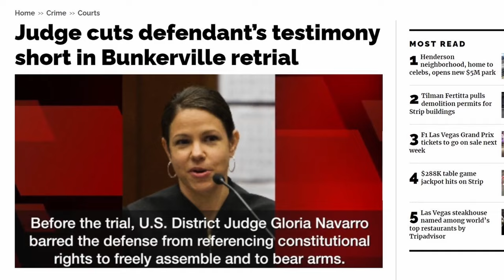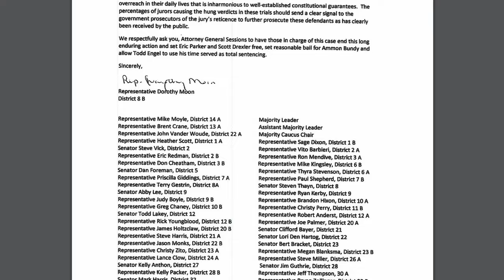The Final Verdict EP2: The Nevada Trials Trailer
The Center for Self Governance is an educational 501©(3) organization.

CenterForSelfGovernance.com